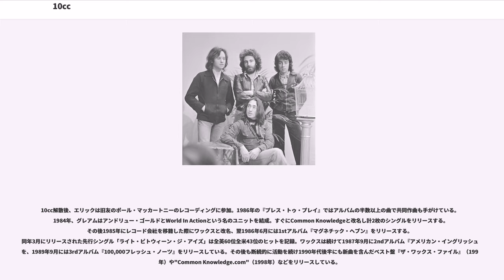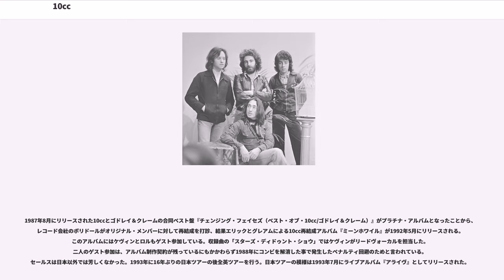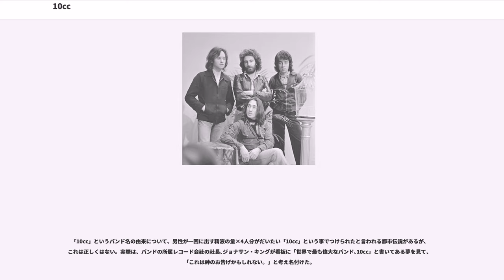10cc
イングランドのロック・バンド
10cc

10cc（テンシーシー）はイギリスで結成されたバンドである。

デビューは1972年8月。しかしオリジナルメンバー4人はその約10年前から音楽業界で下積み活動を行っていた。

4人は当時流行し始めたビートバンド・ブームの中、それぞれが演奏活動を始める。エリック・スチュワートはいくつかのバンドを経て、1963年6月にウェイン・フォンタナ&ザ・マインドベンダーズのギタリストとしてレコードデビュー。1964年6月、グレアム・グールドマンは自身のバンドThe Whirlwindsのレコード・デビューに際して、B面曲としてライバル・バンドThe Sabresにいた友人のロル・クレームの曲を採用するが、ヒットせずにバンドは解散。グレアムはThe Sabresからドラマーのケヴィン・ゴドレイを引き抜いて新バンドThe Mockingbirdsを結成、1965年2月に改めてレコードデビュー。デビュー曲としてグレアムは「フォー・ユア・ラブ」を作曲するがレコード会社に拒否され、代わりに“That's How (It's Gonna Stay)”をレコーディングする。「フォー・ユア・ラブ」はその後ヤードバーズがレコード化、全英3位の大ヒットとなる。一方The Mockingbirdsのレコードは不発に終わり、その後レコード会社を移籍しつつ4枚のシングルを発表したもののヒットを生み出せずに解散。

その後グレアム自身はソングライターとして次々にヒット曲を生み出し、またピーター・カワップやジョン・ポール・ジョーンズたちとのバンド活動を経て、1968年7月には自作曲のセルフカバーアルバム『ザ・グレアム・グールドマン・シング』を発表している。The Mockingbirds解散後ケヴィンは再びロルとコンビを結成、組み立て絵本などのデザイナーで生計を立てる一方、グレアムのマネージメントで1967年Yellow Bellow Room Boom名義でシングル“Seeing Things Green”を発表している。ウェイン・フォンタナ＆ザ・マインドベンダーズは1965年1月の6thシングル「ゲーム・オブ・ラブ」が全英2位/全米1位の大ヒットを記録するが、その後低迷しリーダーでヴォーカルのウェインがソロ・アーティストとして独立する。残ったバンドメンバーはエリックをヴォーカルに据えザ・マインドベンダーズとして再出発を図る。1965年12月に発売された1stシングル「恋はごきげん」は全英2位全米2位の大ヒット、その後“Ashes To Ashes”もヒットするなど順調な活動が続く。1967年にはシドニー・ポワチエ主演の映画『いつも心に太陽を』に曲を提供、バンド自身もゲスト出演している。1967年11月のシングル“Schoolgirl”はグレアムの作曲・プロデュース。このレコーディングでエリックと意気投合したグレアムは、後に脱退したベースの代わりにバンドに正式参加しシングル“Uncle Joe The Ice Cream Man”ではリードヴォーカルをとっている。バンドはこのシングルを最後に解散、エリックはグレアムを誘い、レコーディング・スタジオ"ストロベリースタジオ"の共同出資者となる。グレアムはロルとケヴィンをスタジオミュージシャンとして誘い、やがてエリック、グレアム、ロル、ケヴィンの4人でバンド活動を開始する。

1969年9月ヤードバーズのマネージャー、ジョルジオ・ゴメルスキーの設立したレーベル "Marmalade"より、Frabjoy & Runcible Spoon名義でシングル“I'm Beside Myself”をリリース。ケヴィンの「ヘブンリー・ヴォイス」に惚れ込んだゴメルスキーがケヴィンとロルを「第二のサイモン&ガーファンクル」とすることを目指したと言われている。アルバム制作も着手されたがレーベルの経営が悪化したために頓挫。同じ頃グレアムに対して、米国バブルガム・ミュージックの総本山カセネッツ＝カッツ・プロダクションから作曲の依頼が届く。渡米したグレアムは作曲契約と同時に彼らの傘下アーティスト用楽曲レコーディングのため3ヶ月間ストロベリー・スタジオを貸し出す契約を結ぶ事に成功する。

その留守中新たに届いた4トラック・レコーダーの試験録音用に3人が冗談で録音した「ネアンデルタール・マン」がたまたまその場にいた旧知のレコード会社社員の耳に入り、1970年6月ホットレッグス名義でリリースされる。このシングルは全世界で200万枚以上を売り上げ...